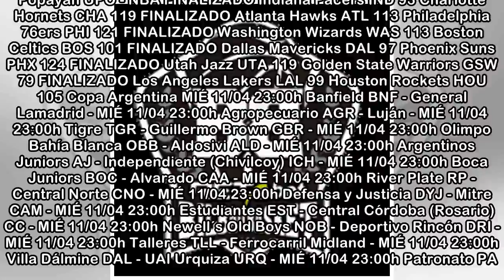Adiós a un hombre de club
Liga Endesa ACB MIÉ 11/04 20:00h Estudiantes EST - Zaragoza ZAR - MIÉ 11/04 20:00h Bilbao Basket BLB - Gran Canaria CAN - MIÉ 11/04 20:00h Barcelona BAR - Real Betis BET - MIÉ 11/04 20:30h Obradoiro O...